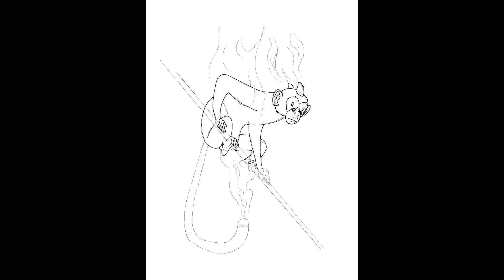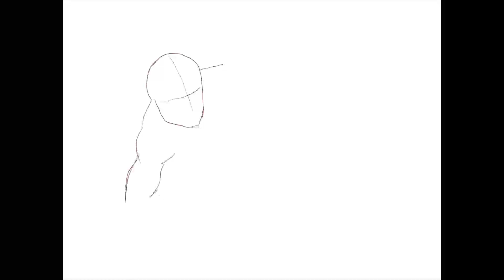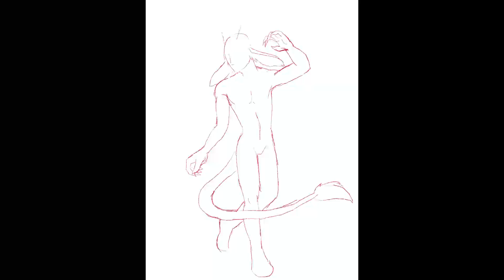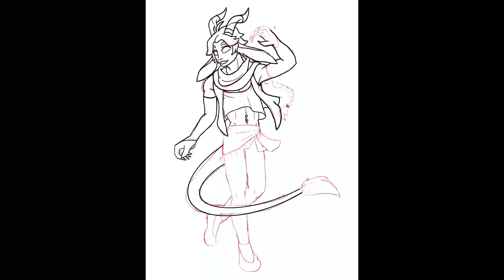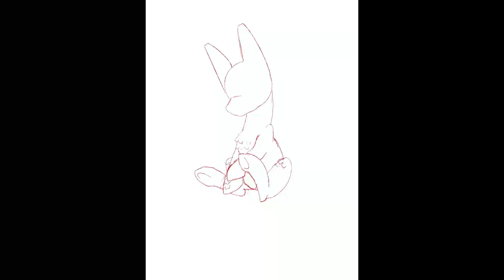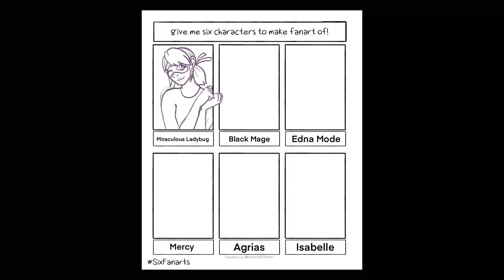Lex Draws - Speedy Sketch Dump 6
Here! Have some more time lapse drawings I did. Hope you like them!